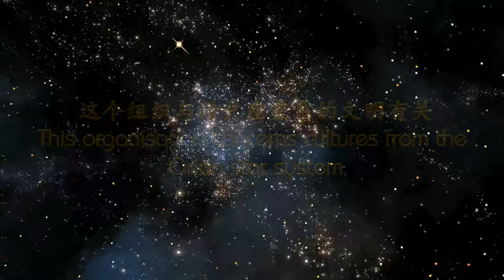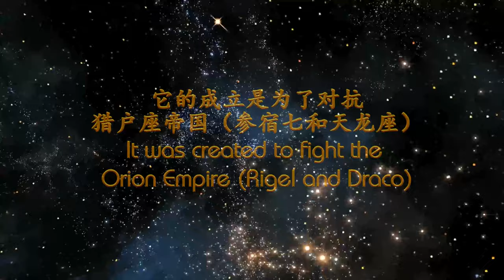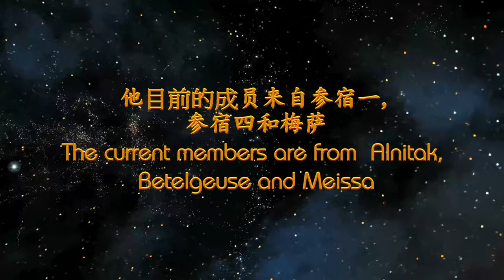THE STAR RACES - ORION LEAGUE